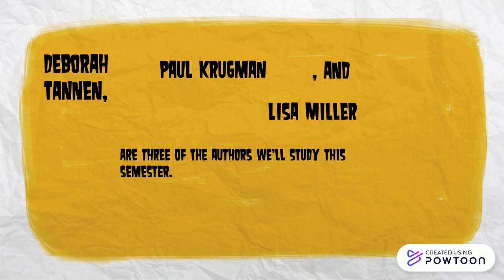Comma Rule #4: Items in a Series